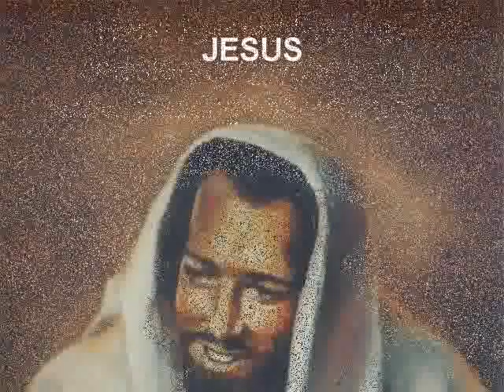Portraits Painted From Your Favorite Photos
Special gifts for the grandparents, and parents too.
Paintings From Your Favorite Photos ... "Oil Paintings" "Family Portraits" Children "Pet Portraits" Portraits "Ebay Portraits Art" "Celeste Nagy" ...